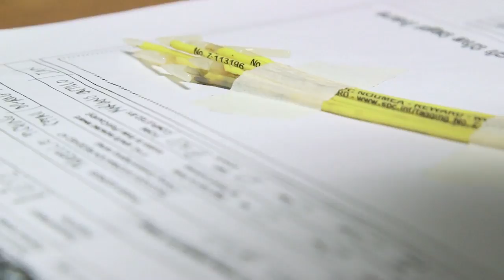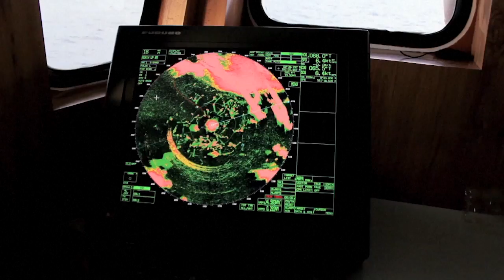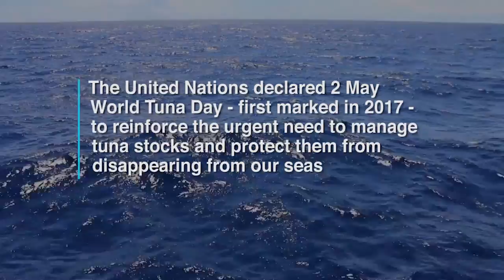Solomon Islands: Saving The Pacific's Tuna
United Nations - In the Western and Central Pacific they are a part of the culture – and a multi-billion dollar business. They are eaten everywhere around the world – and they are becoming easier and easier to catch. Will modern  technology mean the end of tuna – or will it help them survive?

21st Century: Episode #126